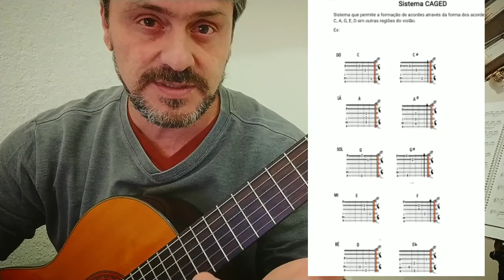Sistema CAGED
Montagem de outros acordes no braço do violão